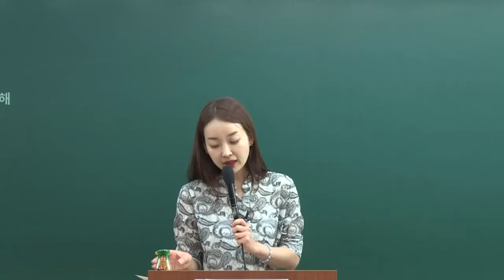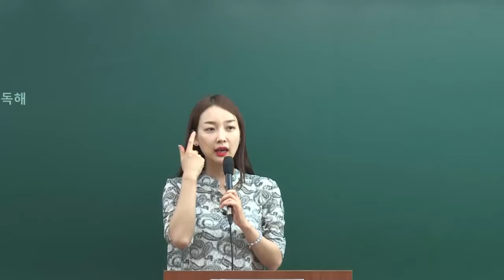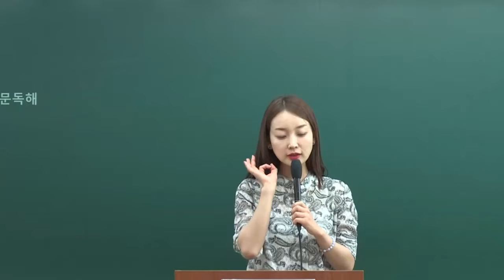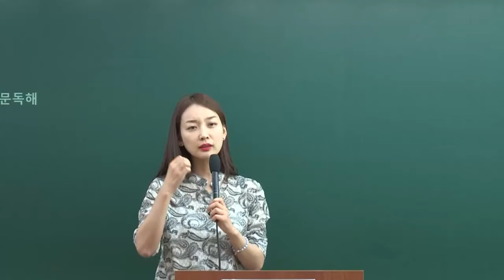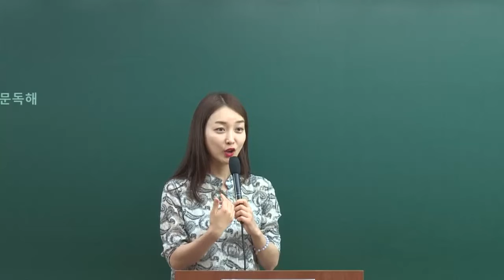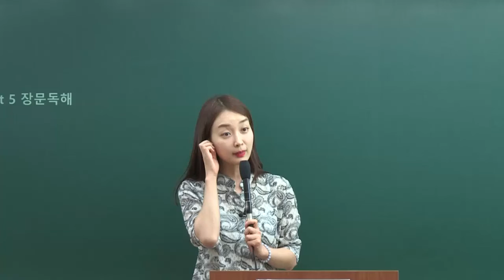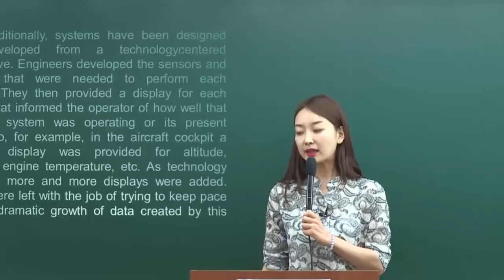장문 독해 공부법, 반드시 체크해야 하는 2가지 | 모두경 | 경찰 영어 김가경 | 모두의경찰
매년 난이도가 높아지는 경찰 영어는 정해진 시간 안에 정확한 답을 고르는 과목!
나한테 필요한 시간과
평소 영어를 어떻게 풀어갈 것인지
영어 공부법 전략이 필요합니다!